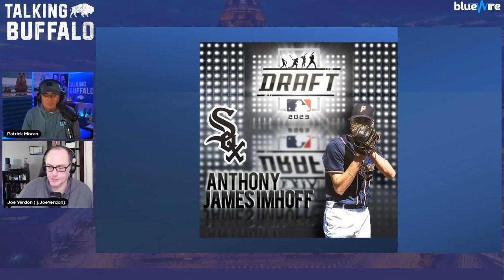Buffalo Sports Topics to Agree or Disagree On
On this episode of Talking Buffalo, Patrick Moran is joined by writer and sports media personality Joe Yerdon and they do a segment of "agree and disagree" where Patrick lays out a bunch of (mostly) Buffalo related sports takes and Joe explains why he agrees or disagrees with it.

On the Buffalo Sabres side they go over whether Owen Power will be paired with Erik Johnson as his opening night defensive partner and if Power will get a long-term contract before the season begins in addition to statements involving Victor Olofsson, Matthew Savoie and Jack Eichel. They then switch to football and topics including the Bills winning the AFC east again, if the division is better than the NFC east and if the Bills should be considered overrated if they don't go further in the NFL playoffs than they have the past two years.

The guys also spend some time talking Sabres TV host Brian Duff, DeAndre Hopkins going to the Tennessee Titans, Don Mattingly and much more.